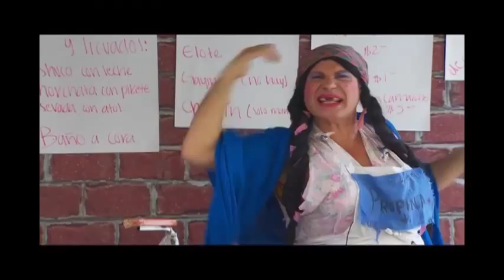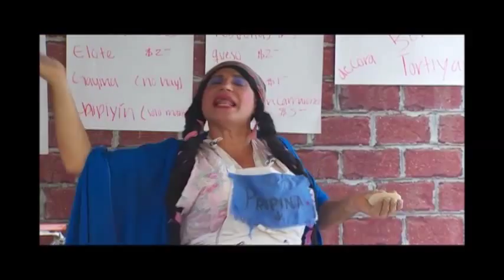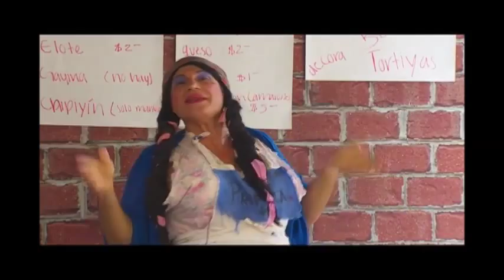Noticias de la Tenchis. 03-05-2015